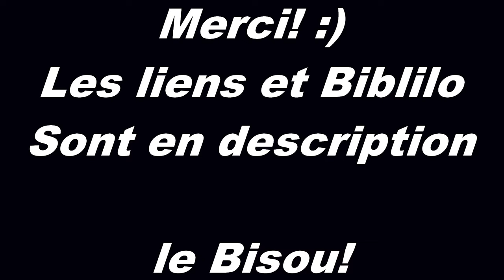La Bataille de Dyrrachium : Robert VS Alexis (1080 - 1082)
Le menu:
00:00 - Intro
00:47 - Contexte Général
06:43 - Les Premières Armes de Bohémond
11:53 - Le Siège de Dyrrachium
20:47 - Alexis contre Robert
33:45 - Outro

Génrique:
Vidéo: Tomislav Jakupec & Caelan Kelley

Musiques:
- Alexander Nakarada (CreatorChords) - Medieval Loop One
- Adrian von Ziegler - Celtic Music - Equinox
- Alexander Nakarada (CreatorChords) - Hymn to the Gods
- Alexander Nakarada (CreatorChords) - Vetur Frosti
- Alexander Nakarada (CreatorChords) - The Vikings
- Alexander Nakarada (CreatorChords) - Highland Song
- Jeremy Soule - TES V Skyrim - The Bannered Mare
- Alexander Nakarada (CreatorChords) - Prepare For War
- Alexander Nakarada (CreatorChords) - Tavern Loop One
- Ean Grimm - Celtic Medieval Bundle - Darkness and Light
- Alexander Nakarada (CreatorChords) - Frost
- Ean Grimm - Nordic Bundle - Myrkvidr

Vidéos:
- Kaamelott - Livre II - Épisode 13 - L’Enlèvement de Guenièvre - Alexandre Astier - 2005
- Kaamelott - Livre V - Épisode 3 - le dernier recours - 2007
- Astérix et Obélix Mission Cléopâtre - Alain Chabat - 2002
- Poisson d'Avril - Gilles Grangier – 1954
- Le monde de Jamy - Neige, verglas, grand froid, quand l'hiver se dechaîne ! - France TV – 2020
- Kaamelott - Livre III - Épisode 85 - Le Mangonneau - Alexandre Astier - 2006*
- Le Dîner de Cons – Francis Veber – 1998
- OSS 117 - Le Caire, nid d'espions - Michel Hazanavicius - 2006
- Troie - Wolfgang Petersen - 2004
- Kaamelott Livre IV - Épisode 55 - Le Refuge - Alexandre Astier - 2006
- Braveheart - Mel Gibson - 1995
- Independence Day - Roland Emmerich – 1996
- Le Seigneur des anneaux - Les Deux Tours - Peter Jackson - 2002
- Monty Python - Sacré Graal ! - Terry Gilliam et Terry Jones - 1975